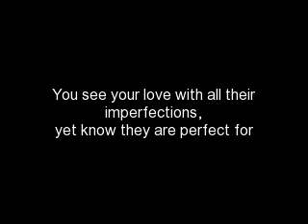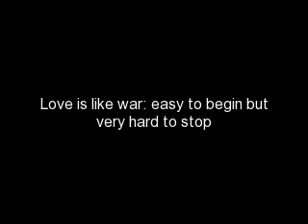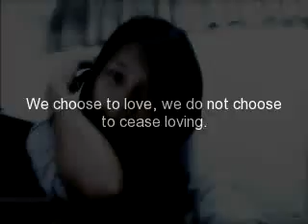sabot-sabot by: part kimche mhine